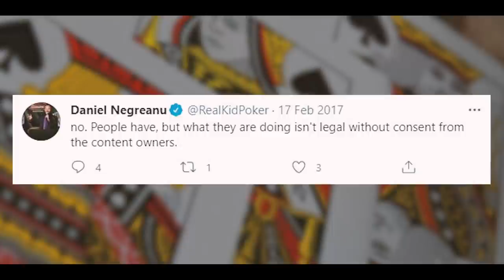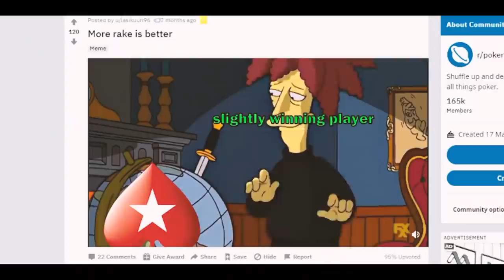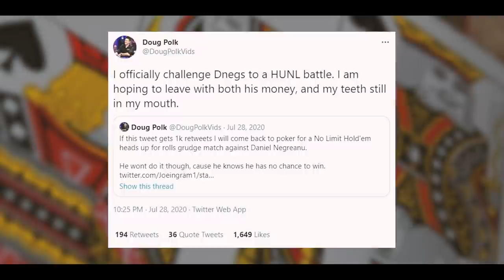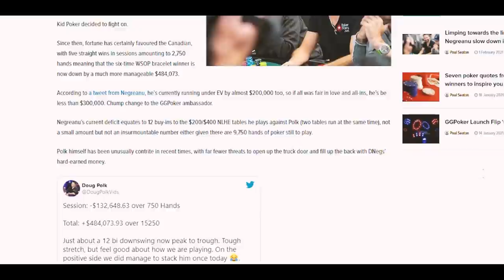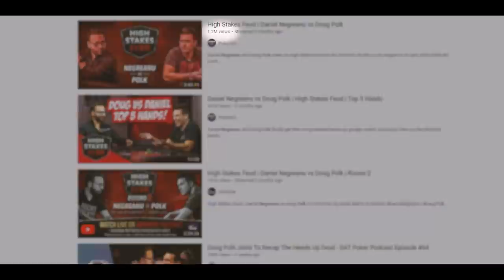The Story of Daniel Negreanu vs Doug Polk | RYE Documentary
Bencb takes a look into the story behind one of the biggest feuds in poker's history. What led these two titans of poker battling it out on the world stage for millions of dollars? Find out as we take a deeper look into the events which transpired!